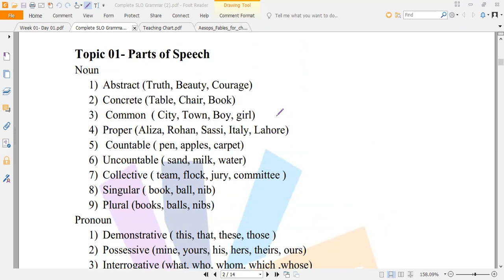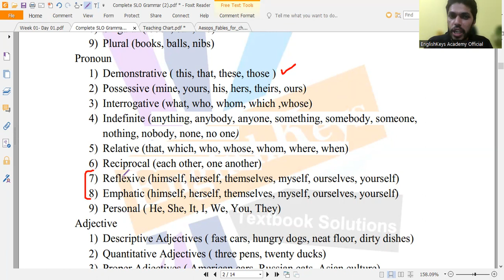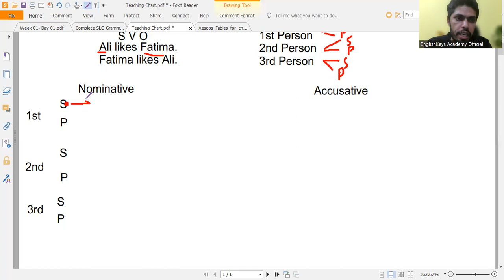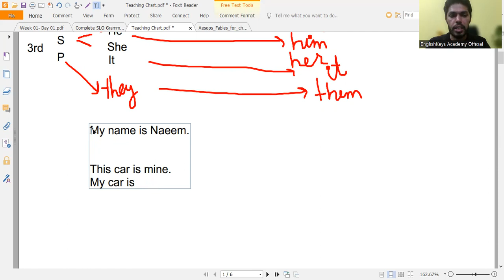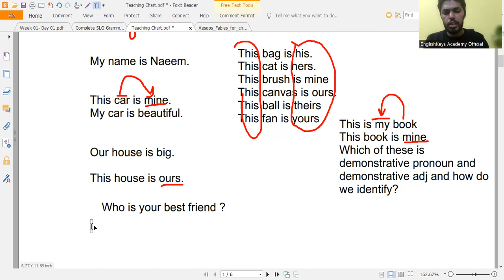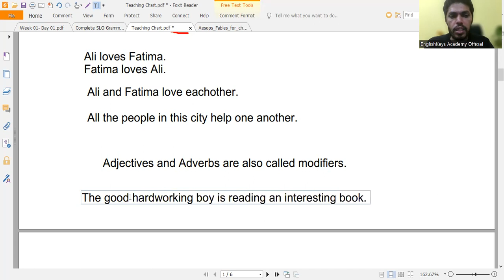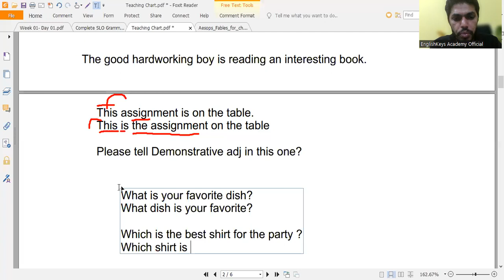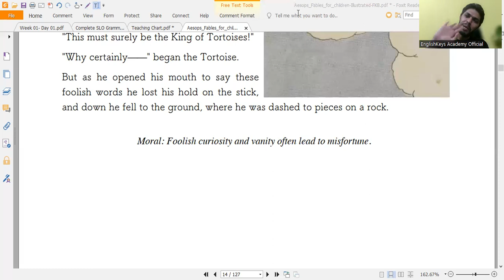English Grammar Course Day 02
Recorded lecture of Premium Course, Day 02
Batch: Dec 2023